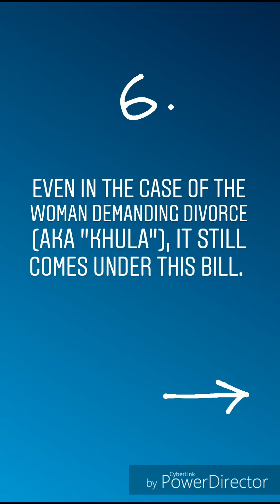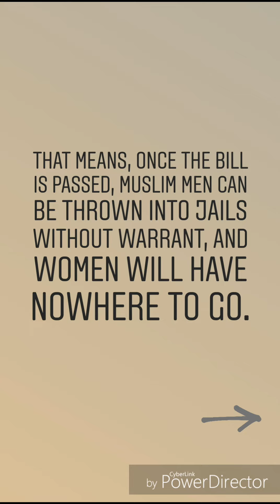Protest Against the Flawed Triple Talaq Bill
According to the Triple Talaq Bill, 2017 giving instant triple talaq will be illegal and void and will attract a jail term of 3 yrs for the husband. It would also be a non-bailable and cognizable offence.

Flaws in the bill

1. No Muslim organisation from the country, no Muslim women's group or even the Personal Law Board, were consulted while drafting the bill. It was then hastily passed in the Lok Sabha.

2. A civil matter shouldn't attract a criminal punishment. The penalty should be of civil nature only.

3. What will the wife and children do after the man has been imprisoned? If she is in joint family, will the family members let the woman who sent their son to jail, live in the same house?

4. Regarding maintenance: while the man is in jail how can he look after the needs of his wife and kids? Also, after his release he may not get a job at all. In that case how will he pay?

5. Anyone from the public can file a complaint against the husband, and he will be arrested even though the wife keeps denying the divorce ever took place.
Like, what!?

6. Even in the case of the woman demanding divorce (aka "Khula"), it still comes under this bill.

7. So the husband goes to jail, they don't get divorced, and the wife has to live like that for 3 years, where she can't remarry (she's still married to her 1st husband), and she has nothing to survive on (the one who used to provide for her is in jail).

Yes, instantaneous triple talaq is not the right way of divorce. But even the right way is counted as a criminal offence under this bill.

That means, once the bill is passed, Muslim men can be thrown into jails without warrant, and women will have nowhere to go.

Our demand:
Take back the Triple Talaq Bill, which is against women, and aimed at pushing Muslim husbands to jail.

Join us on April 4th, 2018 for a protest at Ram Leela Ground, New Delhi at 10 am.

Points to remember:
1. We are doing this for Allah's sake
2. ‎The results are in Allah's hands.